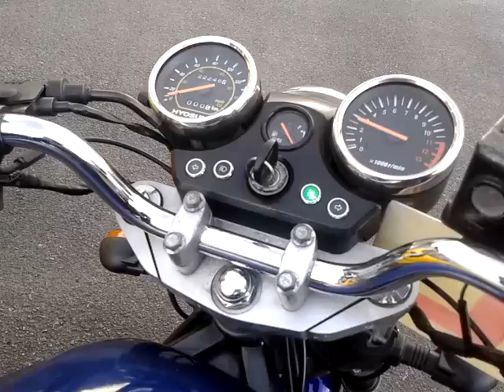hyosung gt 125 cc comet extream exhaust sound,aprilia rsv,Duca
my hyosung 125cc

This is the exhaust of any British company. installed by the previous owner